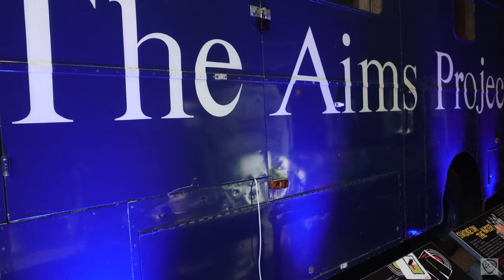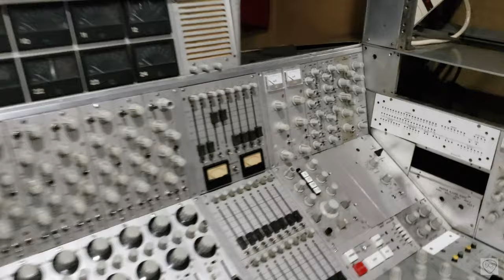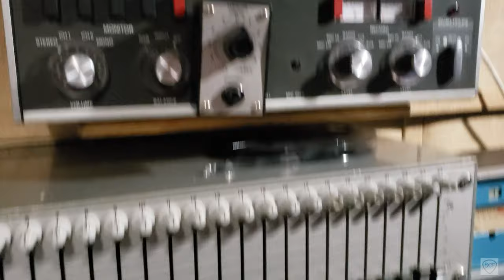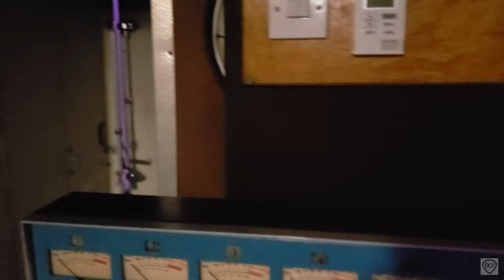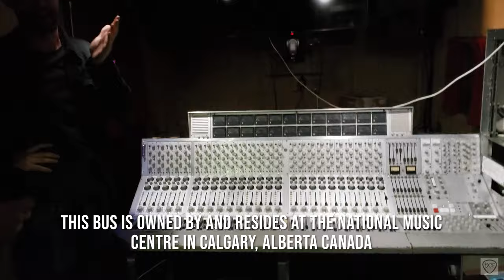Can you gig during COVID?! | Backstage Insider EP. 1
Backstage Insider is a Vlog series chronicling the process in preparing for shows.  In this episode, I showcase a gig I played during the COVID pandemic!